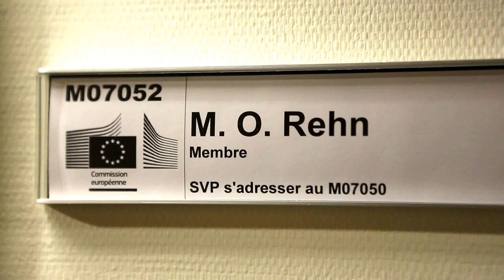2013.12.12 Δηλώσεις Τσίπρα μετά τη συνάντηση του με τον επίτροπο Ολι Ρεν